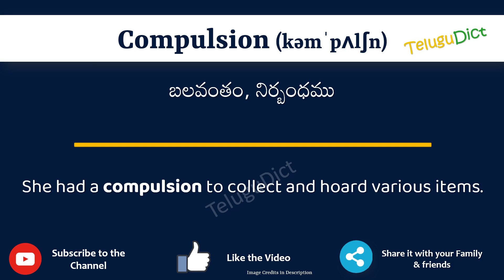Compulsion Meaning in Telugu | Compulsion in Telugu Dictionary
In this video, we will understand the meaning of Compulsion in Telugu and learn the pronunciation of Compulsion in Telugu.

 That is, you will understand Compulsion meaning in Telugu as well as how to speak Compulsion in Telugu,

What is the proper way to speak Compulsion in Telugu?

So, Let’s learn the word Compulsion in Telugu in just one minute.

Let’s, understands Compulsion examples in Telugu

# Compulsion తెలుగులో అర్థం
Compulsionin తెలుగు

# Compulsion తెలుగులో అర్థం
Compulsionin తెలుగు